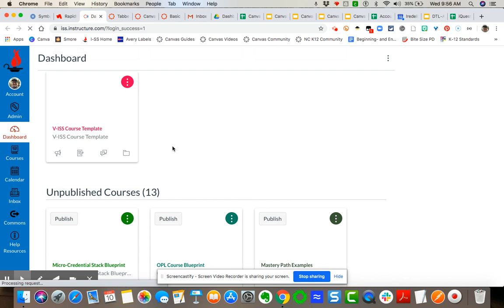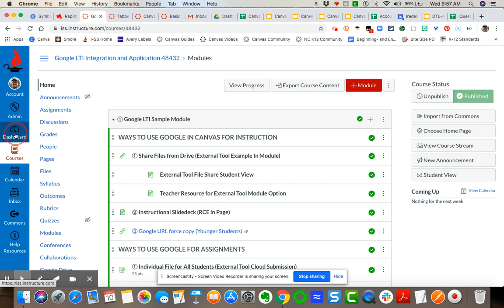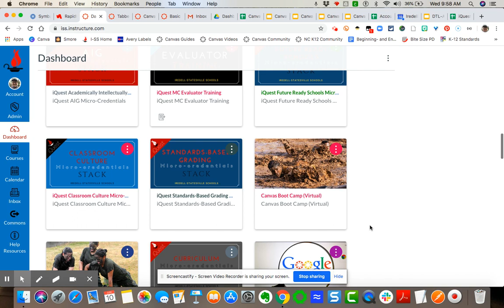Publishing & Unpublishing Courses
Video demonstrating how to publish and unpublish a course from the Dashboard and within the Course.